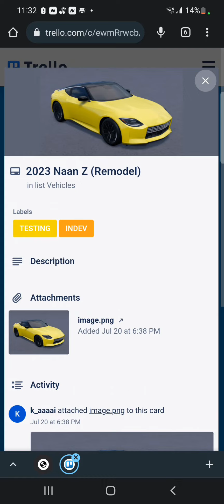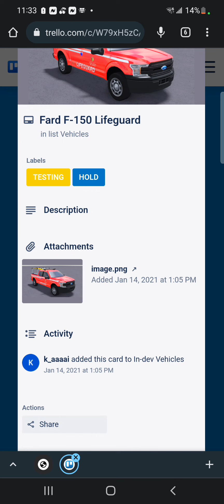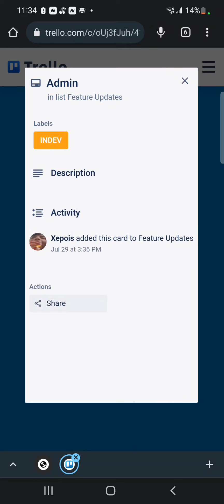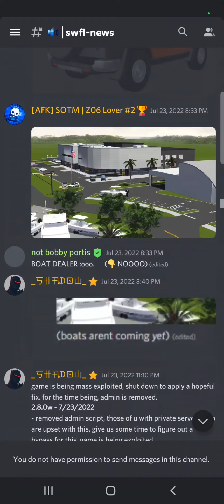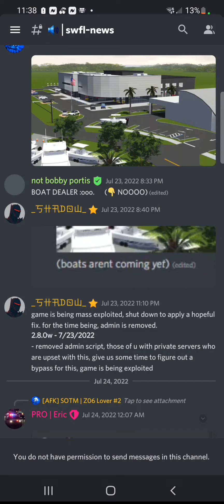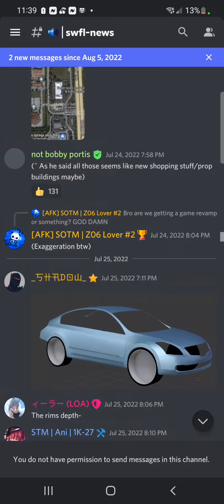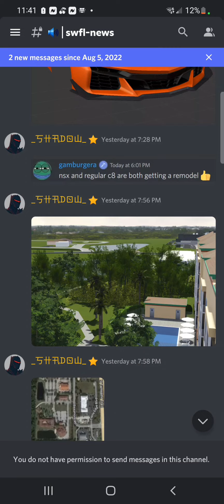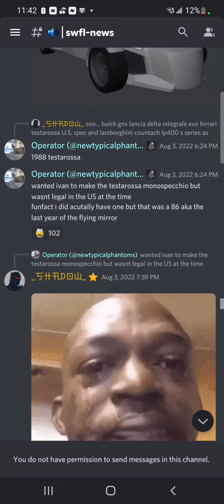BOATS COMING TO SWF?! CRAZY LEAKS!!!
Hello! Here is some news about swf (southwest florida roblox) boats are coming? new cars? and more!!! if you like the video please like and subscribe!!! see yall not the next one!